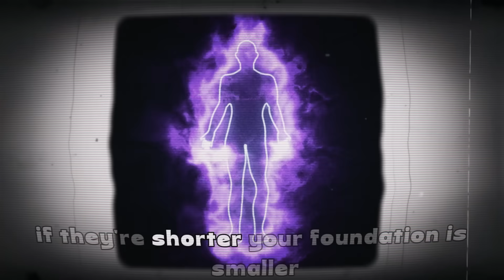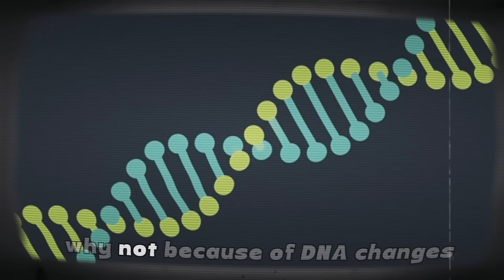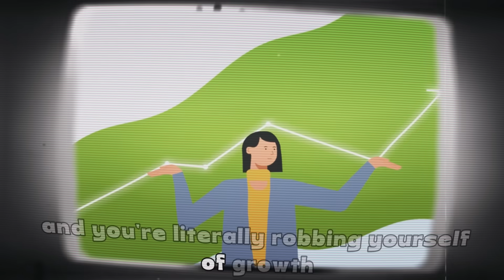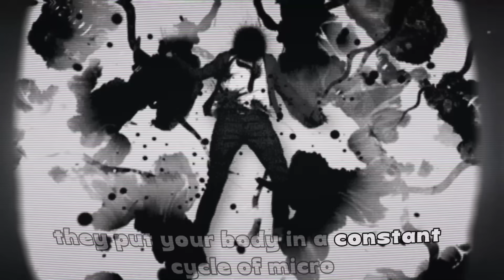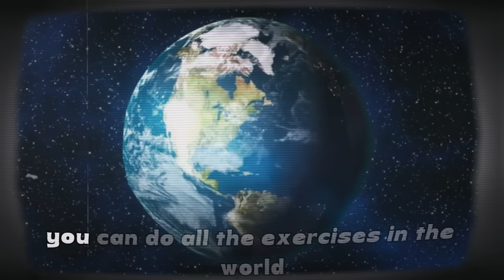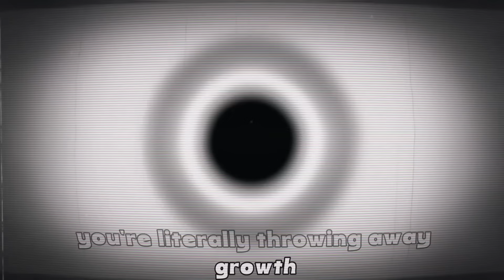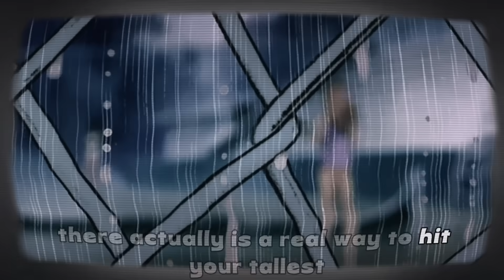How to Scientifically Grow Taller (Even After 18)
Most people believe height stops after 18 — but science tells a different story. In this video, we break down how the human body can still adapt, change, and grow when trained and conditioned the right way. This isn’t about shortcuts or myths — it’s about understanding how your bones, posture, and recovery can influence how tall you appear and perform.

Real growth starts with awareness, consistency, and the willingness to do what most never will. Watch closely — the science might surprise you.